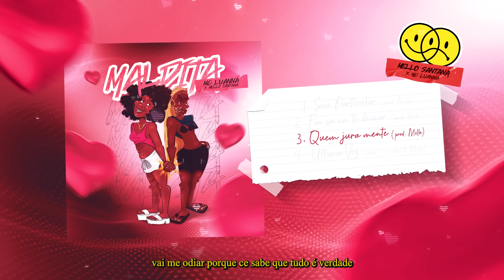3. Mc Luanna & Mello Santana - Quem jura mente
Ilustração: @a.esibe
Capa e animação: @emersonrosaoficial
Legenda: @rafaeltafa